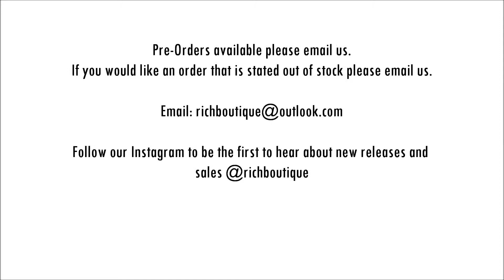lashbunny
R.I.C.H Couture is an online boutique that carries a variety of
celebrity inspired luxury bandage dresses made out of high
quality, heavy-duty blend of rayon, nylon and spandex.
Our luxury bandage dress collection features celerity inspired
couture dresses for a fraction of the cost.

Follow our Instagram to be the first to hear about new releases and
sales @richboutique
WARNING: side effects of wearing our luxurious dresses are
EXTREME SEXINESS - thank us later

xoxo R.I.C.H Couture